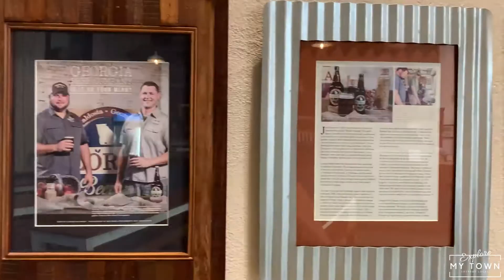Explore My Town Valdosta | Georgia Beer Co | Susan Cook, Host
Who doesn’t love an IPA, a lager or an ale? Especially when it was born from fresh, local ingredients.

In this episode of Explore My Town Valdosta, Georgia, our hostess Susan Cook of EXP Realty visits a local favorite restaurant rooted in history.

About the Georgia Beer Company

Georgia Beer Co. is the southernmost brewery in the state. They brew most of their beers true to traditional style, but with as many Georgia-grown ingredients as they can get hands on. The founders, Chris Jones and Jack "J. Ryce" Martin, met while attending college at Valdosta State University.

After graduating, they both started careers and families, and their friendship grew stronger. But in 2014, the duo hatched a plan to become Valdosta, Georgia's first brewery, and began brewing beer in J. Ryce's garage. "You could say it was the beer that introduced us in college, and now it's the beer that keeps us together," said co-founder Jack "J. Ryce" Martin.
We are everything Valdosta.  We tour restaurants, businesses, and life in general.

Susan Cook is a partner realtor with EXP Realty in the Valdosta, GA area, and she believes in supporting local.

Will you join her?

Welcome to Valdosta, GA! I am Susan and I support local!

It is our mission through Explore My Town to support the local economy and I do this through videos to showcase Valdosta area restaurants and businesses! I am a local real estate agent and can help you with any needs that you may have.

Moving to Valdosta, GA? I know where all the best locations and restaurants and attractions are in the area.